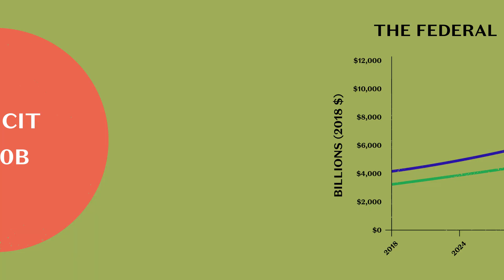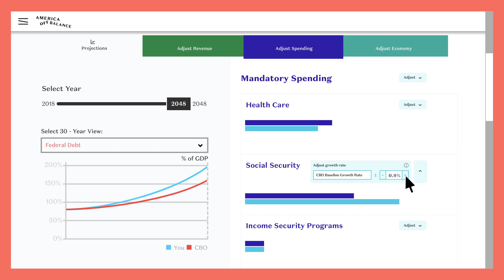America Off Balance: One Nation Under Debt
America is off balance. The federal debt is a risk to our future. The nation’s growing debt will weaken our economy and threaten our safety and security. Unfortunately, politicians either avoid the issue or suggest reforms that sound good but can’t solve the problem. There is a way forward if we act soon. By reforming our nation’s entitlement programs and pursuing policies that promote economic growth debt doesn’t have to be our destiny.

America Off Balance looks to begin a conversation about the debt and reforms available to protect future generations.

Have what it takes to the fix the budget? Build your own budgets at the Budget Calculator: